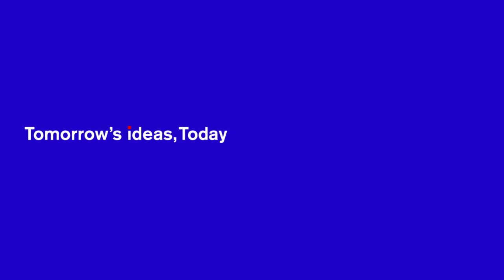Matthew Taylor - 21st century enlightenment. Speech only.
In his annual lecture, Matthew Taylor explores what we mean by 21st century enlightenment, how the idea might help us meet the challenges we face today, and the role that can be played by institutions such as the RSA